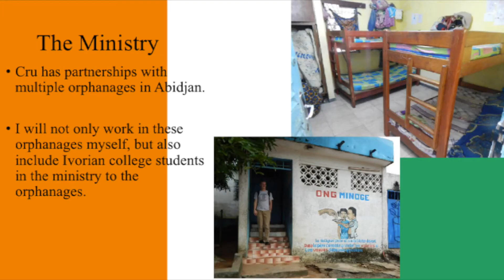Michael Ruether Cru Missionary to Cote D'Ivoire Part 1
A brief synopsis of who I am and the journey God has called me on! Please watch this short video and continue on to Part 2 to hear more!

A HUGE thanks goes out to Eric Adams for helping me with both parts of this video.  He is incredibly talented and knowledgeable.